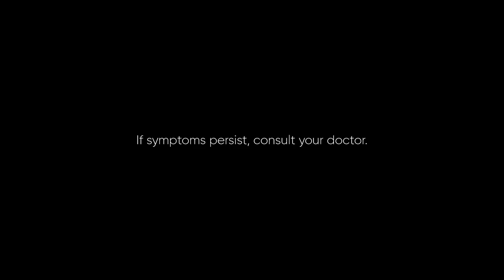Neozep Forte Radio Ad 2H 2022 37s (in Chavacano for Sipon Facts)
This is the Chavacano Version (for the Sipon Facts) of the second half of 2022 Radio Commercial for Neozep Forte.

DRPS Two 2068: Neozep Forte Radio Ad 2H 2022 37s (in Chavacano for Sipon Facts)